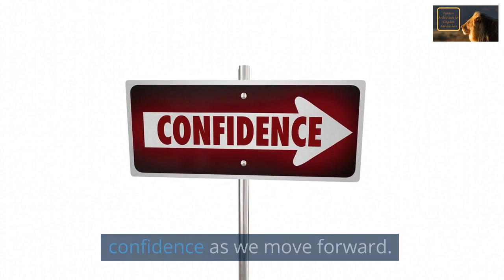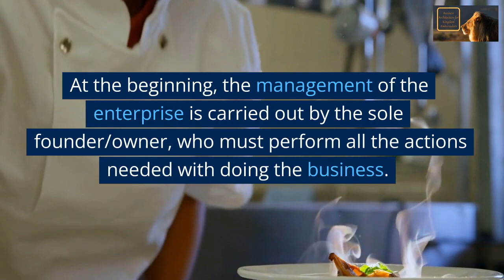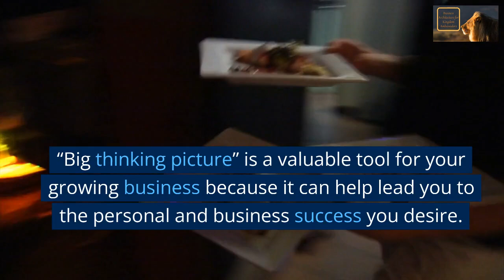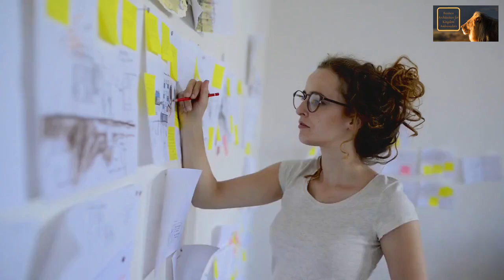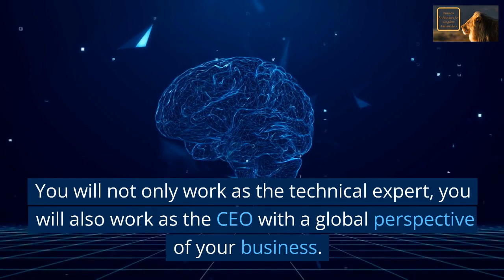3 Reasons Management Skills are Critical for Kingdom Multimillionaires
As we all know, most small businesses fail within 5 years. Let’s examine this phenomena to build some confidence as we move forward. Business research has revealed that many small businesses fail because of situations occurring in the business itself, not outside forces. Who controls the activities inside the business? A further analysis shows that the perspective of the owners, as he/she controls the operation, is hindering business development. The owner’s focus is on the technical skills he/she brings to the enterprise. For example, he/she may be an expert accountant, baker, computer scientist, plumber, or carpenter experiencing great success in their skill. However, as the demands of the business increase, various functions are not attended to such as planning and projecting resources for serving more customers. This also includes the negligence of critically important administrative functions. When this much is left undone, the business fails. Critical functions must be managed and performed for fortifying and sustaining a business which makes basic Management Skills extremely important for entrepreneurs.

The E Myth by Michael Gerber